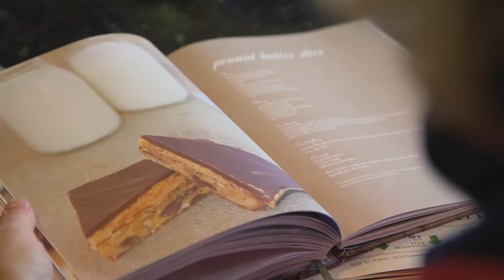Deer, Sheep and Beef Farming - Data and Science do the Work | On Farm Story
The topography of The Ranch in south Otago is steep to rolling hill country but it is managed and performs like an intensive breeding and finishing farm. Farm managers Maurice and Renee Judson say much of the performance comes down to decisions based on science and data.

This video was made possible with support from Silver Fern Farms - Delicious Starts Here. to find out more.

On Farm Story Season 2. Originally filmed September 2019.